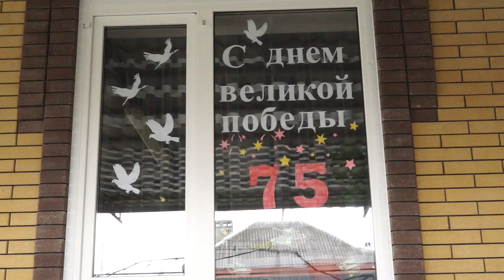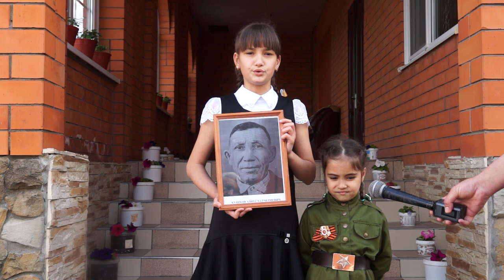07-05-2020 г Акция Окно памяти